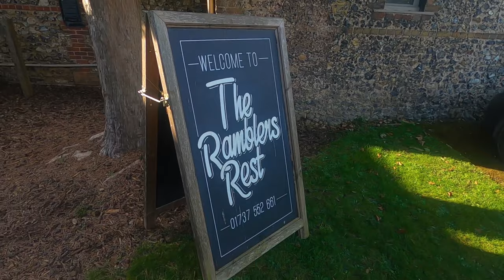Another Pub Lunch at THE RAMBERS REST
I felt like another Pub Lunch so a return to The Ramblers Rest in Coulsdon for some rather tasty Food and Drink. This Pub is well known in the area and popular with Walkers as it’s just below the Ancient Banstead Woods and Chipstead Downs.

Recorded: Wednesday 9th January 2022

MY OTHER VIDEO CHANNELS:
AMAZON PRIME VIDEO:
‘Spiral Paranormal’ on Amazon Prime Video:
EQUIPMENT:
Camera: Canon E0S M50
Camera: GoPro HERO8 Black:
MICROPHONE:
RØDE Video Mic GO